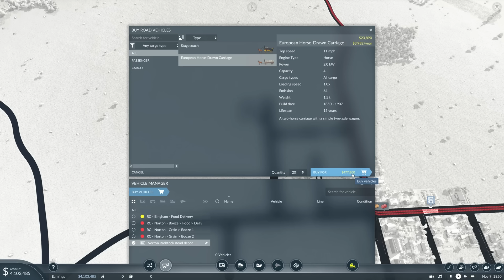A Simple Start to 1850's Transport — Transport Fever 2: Deluxe Edition (#1)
I got a fever, and... you already know this joke.

Game Features
► Mods List...